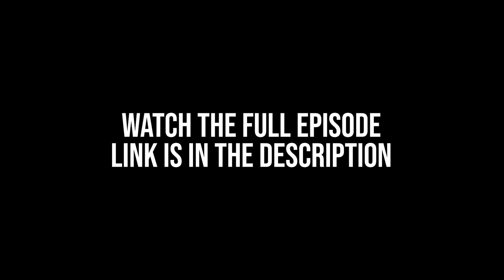Beware of these JOB FRAUDS in India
Follow Meri Saheli on Social Media -